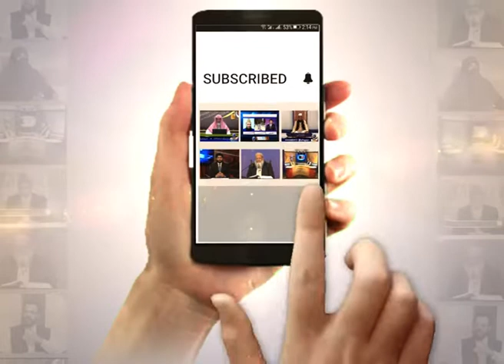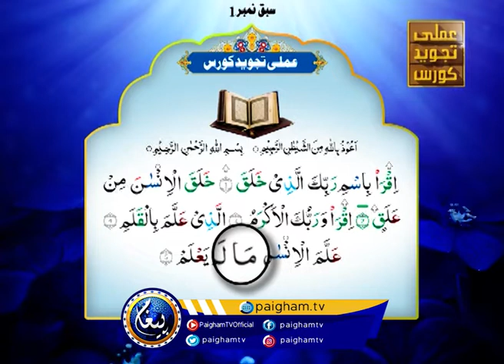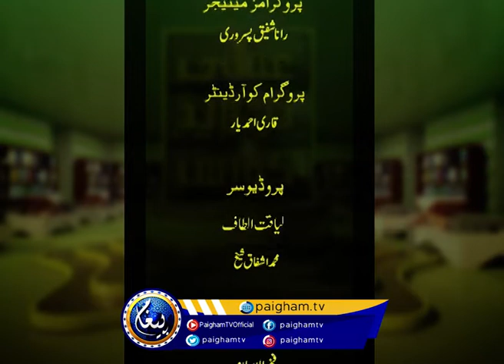Tajveed ul Quran | Qari Ibrahim Mir Muhammadi | EP01 | Paigham TV Official